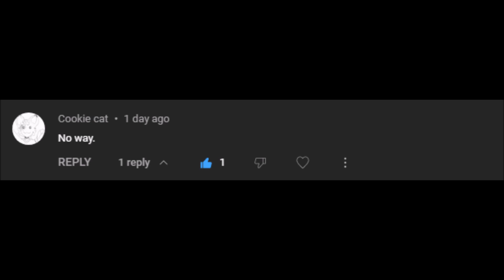Marked: Binding of Isaac Repentance Dialy Run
Isaac mods List: I tend to play as vanilla as possible and really only use "content" mods, mods that visually make the game better and not ones that make the game easier.
-Regret Pedestals
-Time Machine
-Utility Commands
-Planeterium Chance
-Da Rules
-Better Lucky Pennies